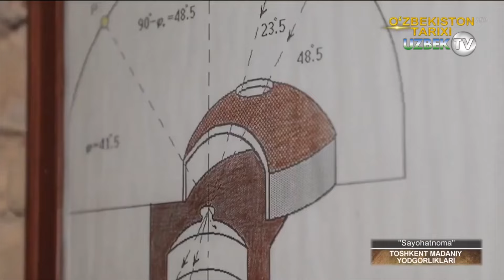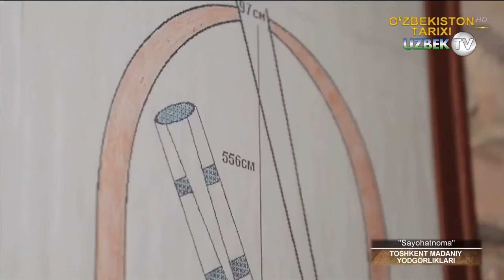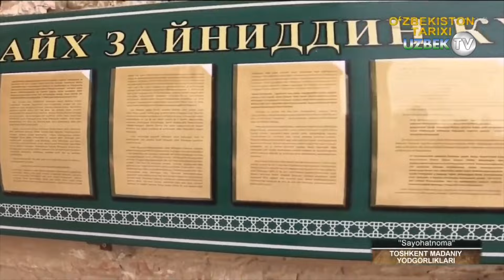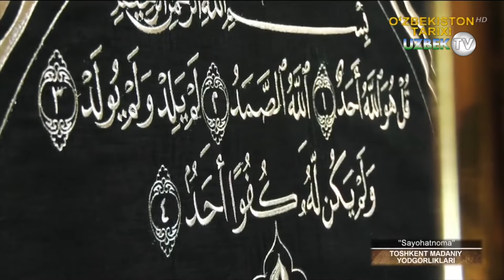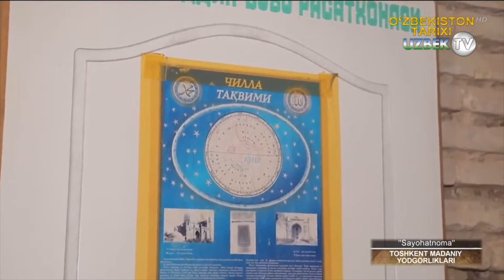Шайх Зайниддин бобо масжиди ва зиёратгоҳига саёҳат | Sayohatnoma